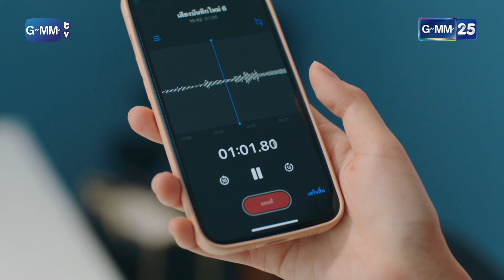ถูกอัดเสียงแบล็คเมล์ ยืนยันหลักฐานการโกหก | Highlight Ep.11 โคตรเหงา เรา2คน LONELINESS SOCIETY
สแน็คแจ๊คขนมที่ "คิดบวก" เข้ากับรสชาติต่างๆมาอย่างดี
ทำให้อร่อยทุกรส ไม่ว่าจะรสหอยเชลล์ภูเขาไฟสไปซี่ รสกุ้งคั่วพริกเกลือ
หรือรสไหนๆ ก็ อร่อย กรอบ มันส์ ทุกรส สแน็คแจ๊ค ขนมดีของคนดี

“มีนา” สาวไอทีวัย 30 ที่ผันตัวมาเป็นคนส่งพัสดุ เลยได้เจอกับ “อาทิตย์”
คนที่เธอตกหลุมรักแต่แรกเห็น วันหนึ่งอาทิตย์เกิดอุบัติเหตุ มีนาช่วยเขาไว้
และสวมรอยเป็นแฟนปลอมๆ ครอบครัวอาทิตย์ ต่างดีใจที่ได้เจอแฟนของอาทิตย์
มีแต่ “ธรรม์” น้องชายอาทิตย์ที่ไม่เช่ือเธอ ธรรม์ และ มีนา ช่วยกันดูแลอาทิตย์
ให้หายดี จนทั้งคู่มีความรู้สึกดีๆ ให้กัน แต่ปัญหาใหม่ก็กลับเกิดขึ้น
เมื่อ “เคธี่” แฟนสาวตัวจริงของอาทิตย์ปรากฏตัวขึ้น และกลับมีความรู้สึกดีๆ
ให้กับ ธรรม์ ความสัมพันธ์ของพวกเขาทั้ง 4 คน จะจบลงอย่างไร
สุดท้ายหัวใจของมีนารักใครกันแน่?